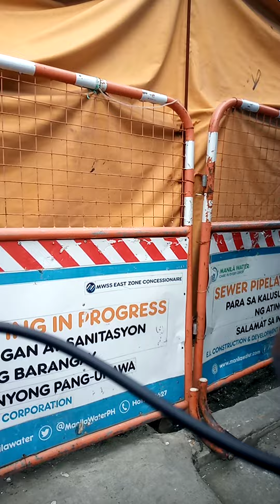Hulo to Rev.Aglipay MANDALUYONG CITY Philippines